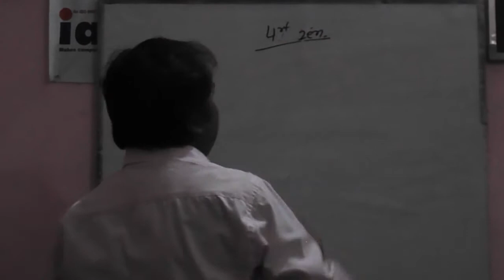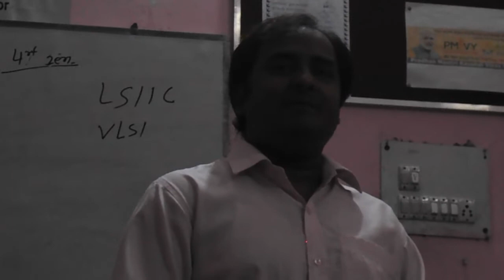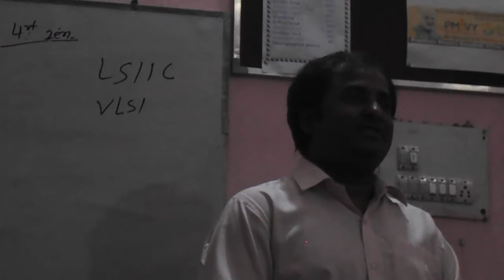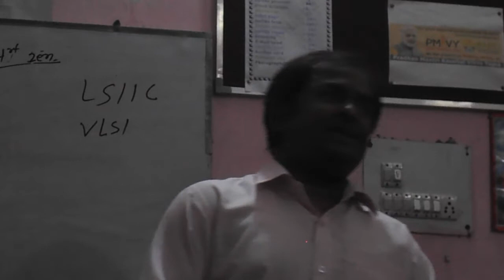Development of Computer part 1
Development of Computer part 1 in Hindi